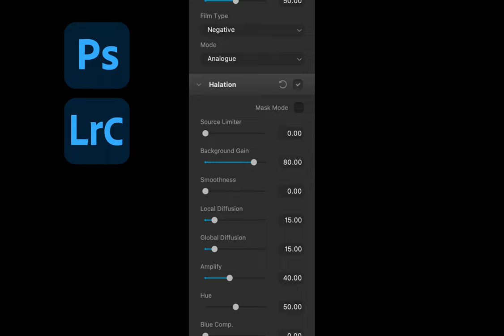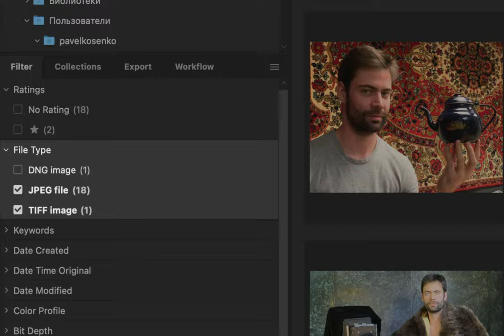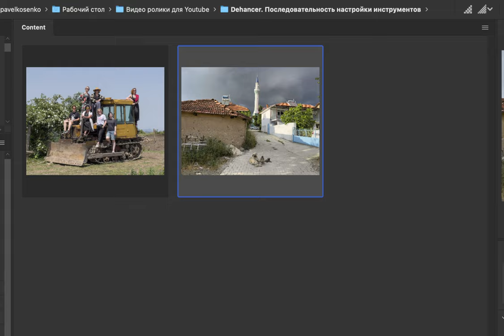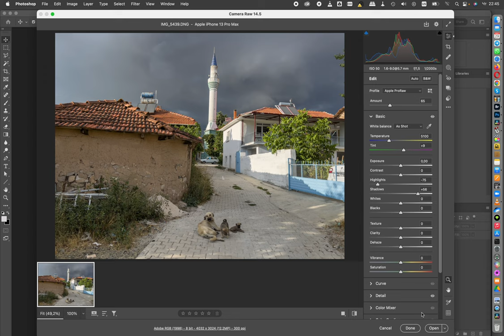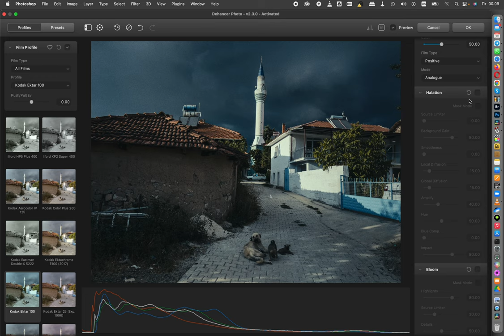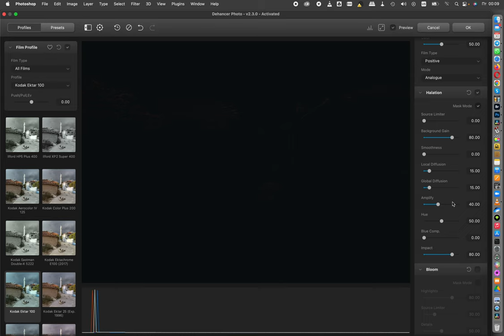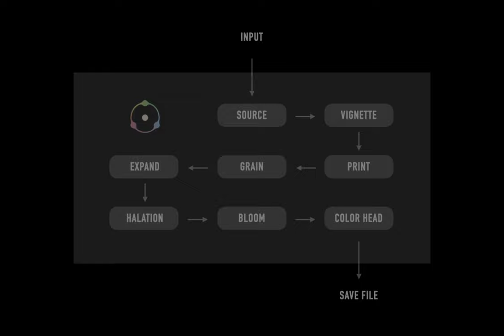Dehancer. Последовательность настройки инструментов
В этом видео я расскажу о том, в какой последовательности настраивать  инструменты в плагине Dehancer.